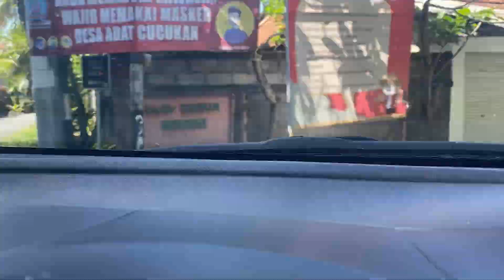Bali Surf Guide Local サーフィン バリ島 サーファー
Balinese surfguide in Bali island as a surfer
living in Sanur area ,will surf for fun n guide tour